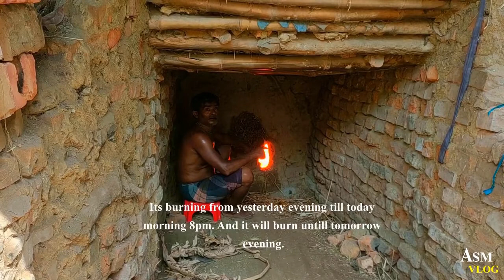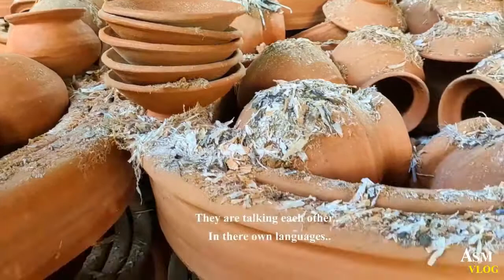How to make handmade Hari Using the Traditional Method-(Asm Dip) - Handmade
you can Download This Video And Use YouTube or other Social media.
Its Completely free to use.

On my YouTube channel i am a vlogger ,

This channel is only for making fun and other entertainment stuffs.
Channel will try to cover all kinds of personal experiences like journeys, historical places, natures , tasty foods, natural resources and many more.
I hope this channel will help you to see some differences.